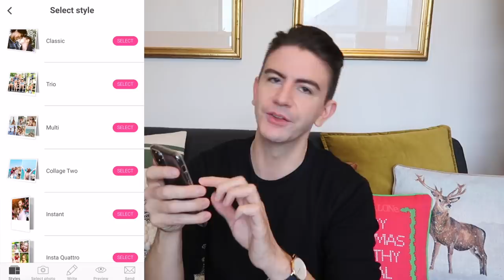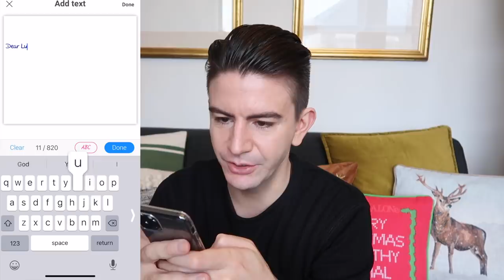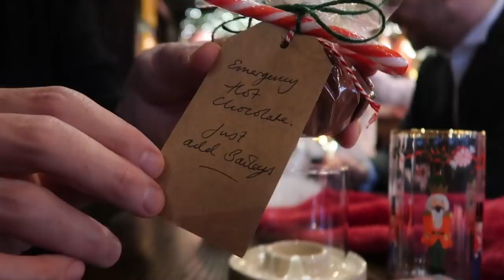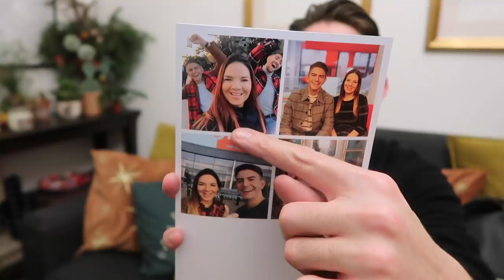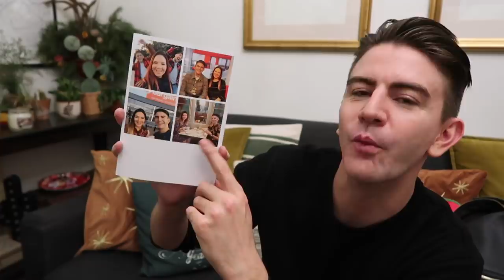Christmas Gift Exchange with Luke 2019 | Capturing Memories with MyPostcard | AD | MR CARRINGTON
Christmas Gift Exchange with Luke 2019 | Capturing Memories with MyPostcard | CHRISTMAS WITH MR CARRINGTON
Hi everyone! I'm back with a vlog! I exchanged Christmas gifts with my good friend Luke and we had a blast on our last shoot of 2019!
We meant what we said in the video, we are so appreciative of the friends we have made through doing YouTube and to all of you watching and supporting for making this possible. Thank you so much :)